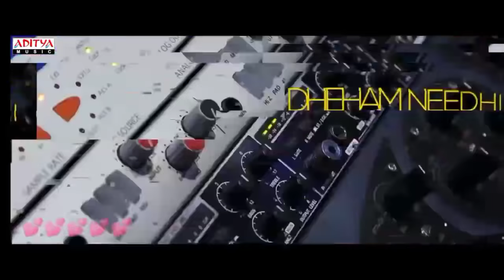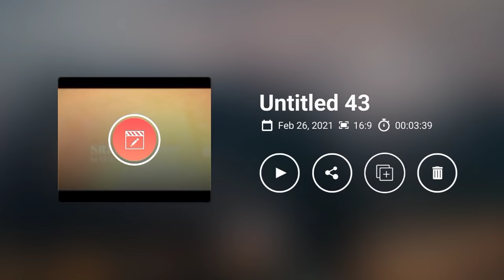Oke Oka Lokam Song in Tamil | Ore Oru Ulagam Neeye | Sid Sriram | Oke Oka Lokam by Sid Sriram Songs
Oke Oka Lokam Song in Tamil | Ore Oru Ulagam Tamil | Sid Sriram | Oke Oka Lokam by Sid Sriram Song

Lyrics - Kolar Surya (CoLor KaSSeTTes)